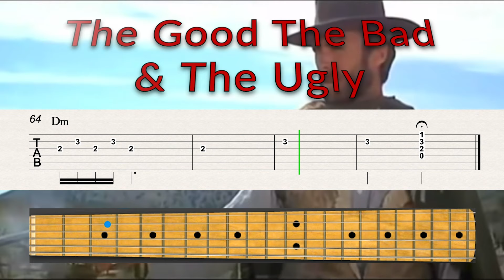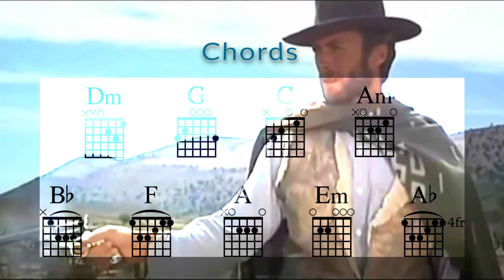The Good The Bad and The Ugly - Guitar TAB Playalong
The Good The Bad and The Ugly - Guitar TAB Playalong. Learn to play on guitar using TAB, then play along with the backing track.

Get TABs & Backing Tracks here: Including bonus charts & backing tracks.

It will help me make more YouTube videos and quality backing tracks for you to practice along with. The more supporters I get, the more time I can spend making these tracks. Including bonus charts & backing tracks. I appreciate it.